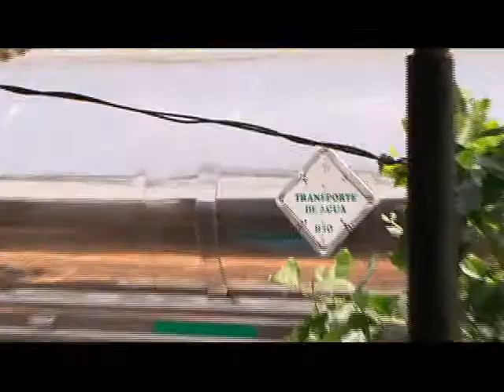Gestión Social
Estamos trabajando para que habitantes del Centro tengan  acceso  en sus casas al líquido de vida, el agua.